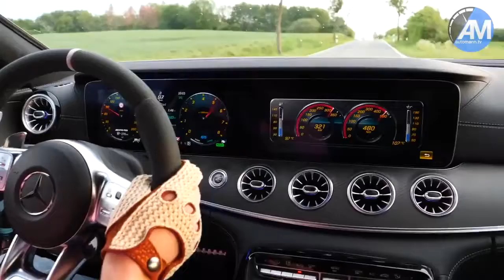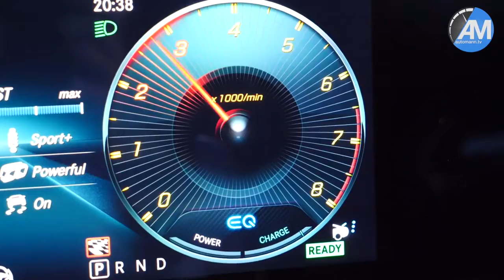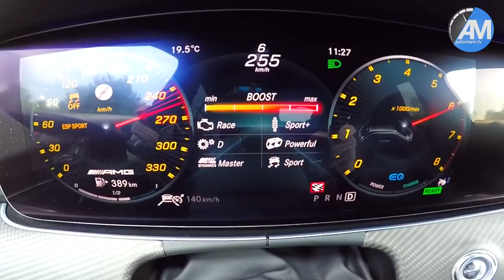The all new 2020 Mercedes AMG GT53 coupe 4 Door